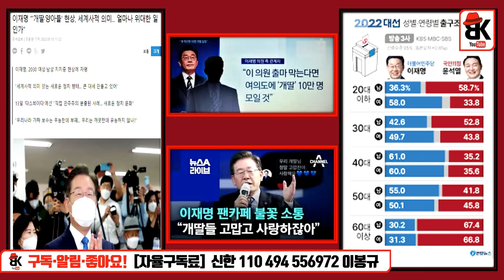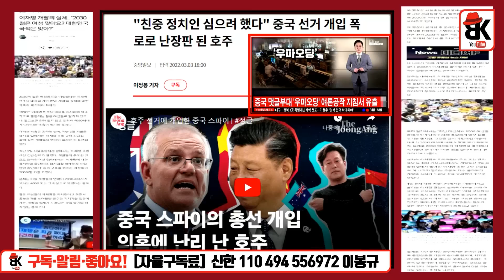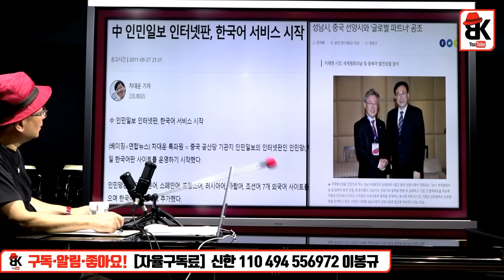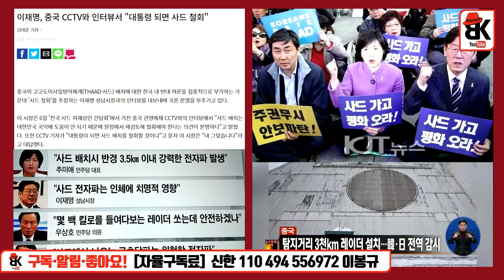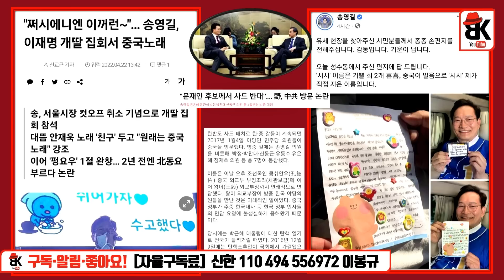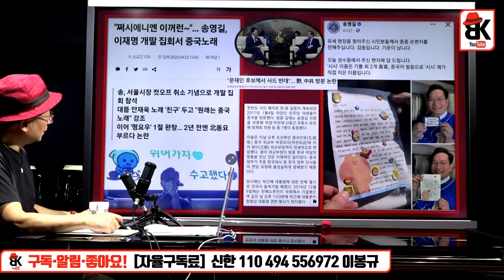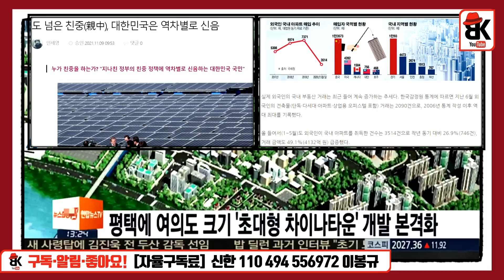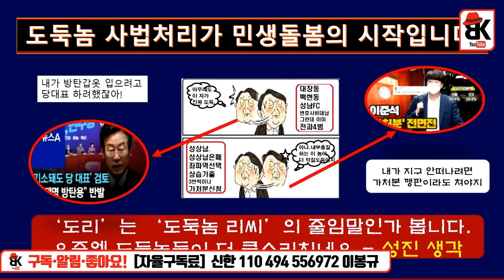연관과 연대 [김성진 교수]